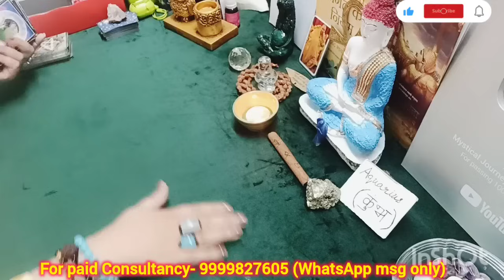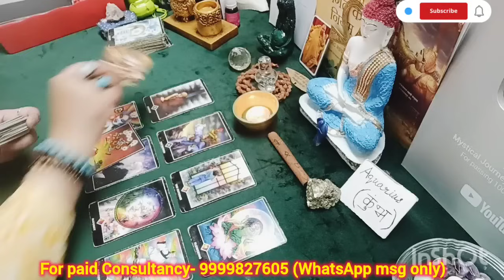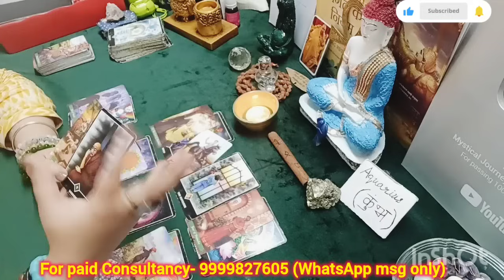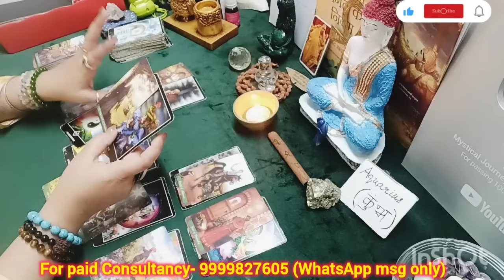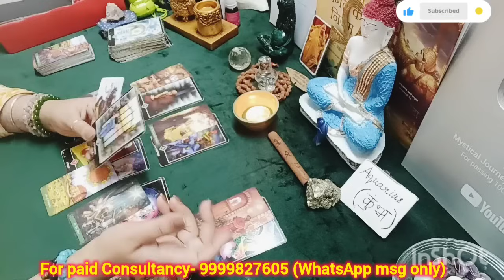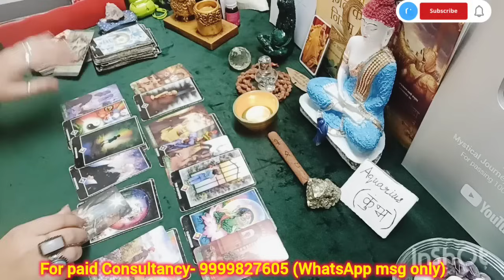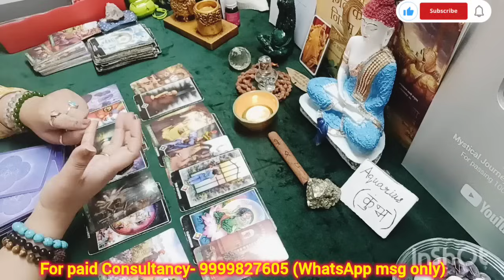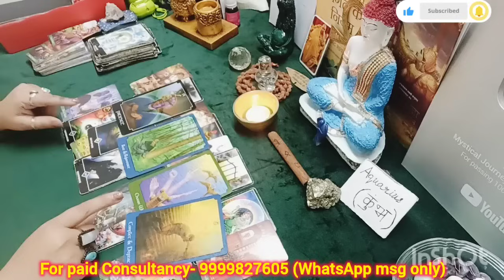AQUARIUS♒ कुंभ राशि🕊🍀JULY MONTH PREDICTION 🕉️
July Month Prediction
July Rashifal

(SUN/MOON/RISING)

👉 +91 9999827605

Maa Kali
2024 tarot reading
Love reading
Current Feelings
Tarot reading
Tarot reading
Love readings
Tarot divine
Predictions
Astrology
Universe message
Monthly predictions
Yearly predictions
Timeless tarot readings
Rashi readings